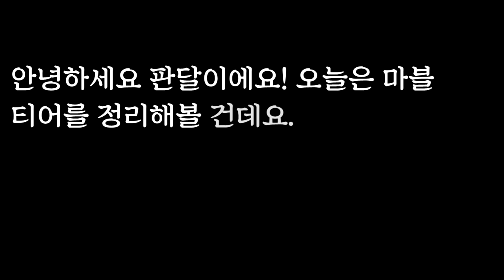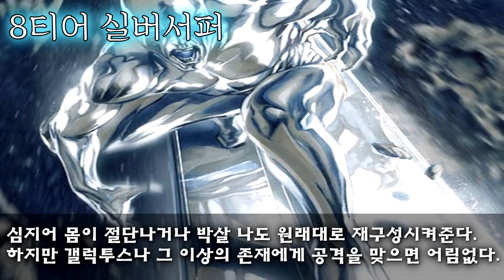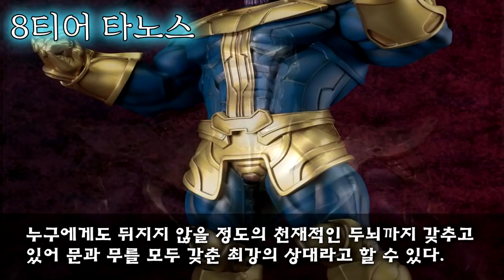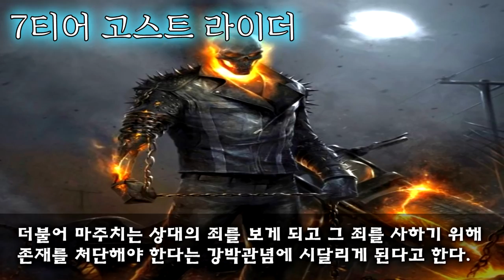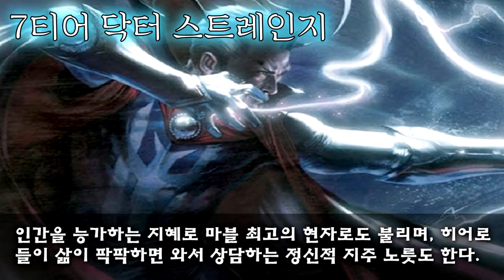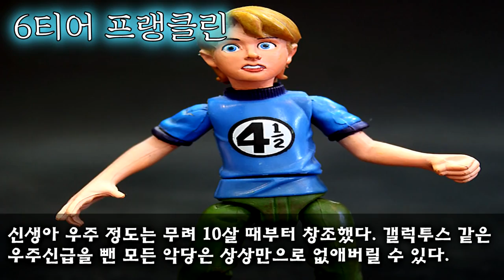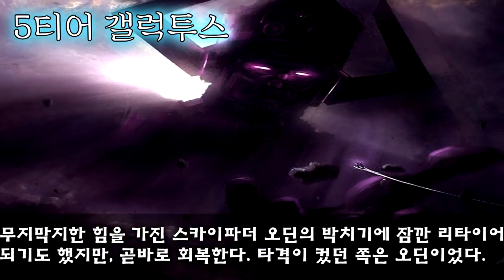마블 히어로 티어 등급 정리 9~5티어 순위 영상 헐크 등 다양한 영웅들 - 판달TV